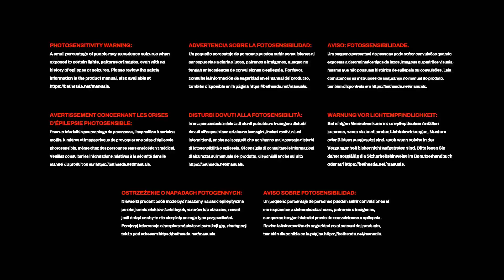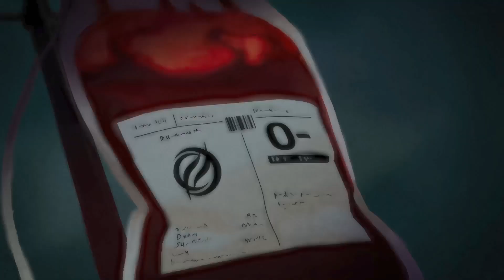Redfall los primeros minutos, Éxito o Fracaso?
Redfall ya está disponible desde este martes 2 de mayo en todas las plataformas. El FPS de Arkane Studios fue lanzado para PC y exclusivamente para Xbox Series X|S en consolas y, hasta el momento, las críticas han sido devastadoras, dejame tu opinión sobre este nuevo juego.

Lluvia de Hashtags del Dia: unboxing sobres cajas apertura minecraft pokemon fortnite streamer​​​ cod anime​​​ simpsons​​​ comics​​​ cosplay​​​dragonball​​​ argentina​​​ disney​​​ seleccionargentina ​ messi avengers​​​